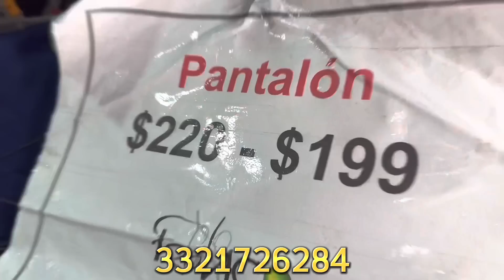Con Rifa $149 Pantalones colombianos en Medrano Guadalajara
@NewJeans_official @elvestidordevero15 @vestidosplussize @VestidolongoNetbr @modaevangelica-vestidoclas9554 @vestidoscurtos @tvavropa8816 @tuspatronesderopa8223 @arreglaturopapasoapaso @adrianaarangooficial @MAXIMAATACADISTADEROUPAS @SOLAMENTE_FUTBOL @use-dali @modafemenina8394 @Tarot-Divina-Femenina1111 @Femeninapodcast @mujerfemenina1275 @sentirtefemenina @Cositasfemeninas1 @SomosMuyFemeninas @FemeninasyCoquetas @CoquetasRizadas @CoquetasNails @ParaMujeresTv @MujeresObesasAtractivas @MujeresEspadas @modaparamujerestv6537 @mujeresalborderd @TSBHispano @AnthoniParaMujeres @Clubparamujerespracticas @vistiendomimaniqui @modaparamujer7769 @modamujer4496 @mujeresdemoda4398 @modaparamujer @modaparamujer4252 @mujeresdemoda4398 @DIYModaFashion @FASHIONISTAMODA777 @istanbulModaFashion @ALEXMGFASHION @demodafashiontv1152 @modalatinalatinfashion3782 @MODAPLUSSIZEFASHION @JosecZuniga @FashionChannel @PlayEvenFashions @creative.fashion @FashionbyCarol @fashionyou5464 @FashionYmas @fashionyatra8133 @HibaDesigns @fashionyolo2641 @FashionistaHairstyles @fashionistas. @desafiofashionistalatinoam1140 @wfashionista @FASHIONISTAMODA777 @fashionistamakeup2823 @Modadivas @TipsyModa @stablerroficial @TejidosYModa @MODA Y MAQUILLAJE @Artemodayplantaslilianamunoz @yenimoda39 @moda @CatalogosModayTendencias @CintyaShow2023 @CatalogosVirtualesOnline @catalogosdemujer. @CatalogosHiroshima @sandy14740 @liquidahorros @superfachadas @CatalogosOfertasyFolletos @aandres_valenzuela @OfertasCatalagosBrasil @CLICKOFERTASPROMOCOES @senorasmodernas917 @senorasfashion8446 .@senorasdelamoda @jeanbll67 @senorasvlogs3089 @KATUS2020 @OlguitaModasAbrek @modasexy3444 @MODAShoppingyv @PortaldeComprasPublicas @Dicas de compras baratas @DeComprasEnChinaPeru @pacas-y-lotes-de-oaxaca @pacasderopamisantymexico2546 @soyunbisne @PMPacasdeRopaMexico @shopeeindonesia @ShoppingIDEA @ShoppingWorld @ShoppingGuideBD @shoppinglinks1313 @shoppingdiarySharmin @AminaBoutique @ShreeBoutique @DileepTailorsandboutique @newkritiboutique1365 @MEENABOUTIQUE @boutique_de_garagem @Boutiquesilaicenter @bsueboutiques @boutiquestack3361 @PSBoutiques @jessoreboutiques7609 @NusratBoutiquesTheShop @iieunam @EsteticaSimplificada @nutri.naestetica @esteticascorpion @danibarbe @esteticanatv @EsteticaExperts @NegocioEsteticaOficial @EstilistasporelMundo @PedroRiquelmeEstilistas @LaFabricaDeEstilistas @shenaiderguerra @formaycolorestilistas @limastudent1 @estilistasenmovimiento3963 @pasioncolombianamodaintima8936 @elgransanvictorino @IDEALFajasyModaColombiana @chicascosmo9094 @SecretosdechicasVIP @okchicas @SoloChicas @entrechicas2597 @ChicasenAccionGT @chicasenviquini5770 @chicaenaccion8544 @TheCash02 @ConjuntadaSINTacones @AdDorFeet @vallenatoentacones @pesasytacones2557 @taconesypiernas @AcademiaDeEmprendedorasBM @elenas-somosemprendedoras9695 @emprendedoraslatinasindiana @AnnaAtencia @Controlentusfinanzas @Vidaemprendedora @finanzassinlimite @ModoEmprendedora @Camilabarbozaoficial @jazivasanemprendedoramk5546 @BordadosTejidosyMas @BordadosyTejidosMaryku @TejidosBordados @danielalejandrotejidosybordado @bordadosytejidosmedina6155 @TejidosybordadosYandi @DreamsFactoryByJeane @costurasebordadocomelisacroche @opescadordeofertas @cacadordeofertas @ofertasdeempleos6678 @chiquimamyentretuyyodemuje875 @KadinEspanol @mujerde40Tips @ropamujerlatex @modelosyentretenimientocol6861 @modelsmodelosyanfitrionas287 @escolaparamodelos @LindasModelos @modelosincera468 @lasdamasdehierro8840 @BLUSASDEMODA @blusastejidas8204 @blusasbordadasymas1401 @blusasmujer4263 @blusasbordadasymas1401 @CompraSegura @mejorescomprass @will.pompeo @PlazaMayoreoOficial @proveedoresmayoristasconfi3297 @signosychicas2568 @twerkdechicaslatinasycuerp6253 @ChicosYChicasTV @chicaslindareyes5776 @laschicasdepasionymas3583 @user-fd7ln2fh8q @losmejoresvideosdecuerposd5154 @chicasfitnesstwerkingymas9389 @VentasPremium @teenestilosa3724 @pacas-y-lotes-de-oaxaca @deunsolotacon @pacasderopamisantymexico2546 @tiendaderopamiaou @tuspatronesderopa8223 @soyunbisne @DesafiointeriorEs @raquevillegas  @DijaGuapas @Tejeresdeguapas @GuapasOficial @GuapaZona @latiaguapa1 @mujeresdelapm @mujeresdepueblo @MdNMujeresdeNovela @delomejor.agency @agenciadeedecanesenmonterr8129 @garvamedecanes6617 @ElegantHostesses @modelosyedecanesortmon2449 @edecanesjalisco5207 @maquillajelife7095 @estibaliz_zabala @FemLifeYT @SoloGirlsMaquillaje @MelissaPOV @elpoderdelmaquillaje6801 @maquillajeanaalbiol6281 @estibaliz_zabala @MAQUILLAJEYVIDA @entreMaquillajeNoviasyBodas @campusmodaymaquillaje @maquillajeyalgomas2.014 @elconocimientoprohibido @MiguelOsalde1 @tendenciasdetiktokymas6751 @tendenciasdemoda2262 @tendenciasdetiktok5948 @viralytendenciashoy @tendenciasdetiktok9449 @tendenciasdetiktok832